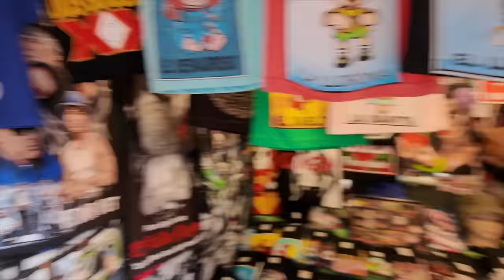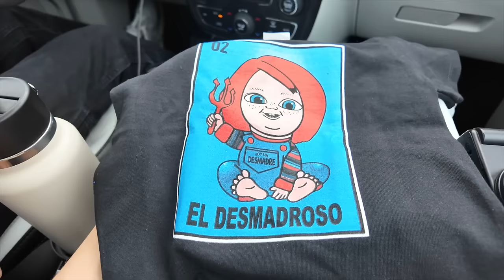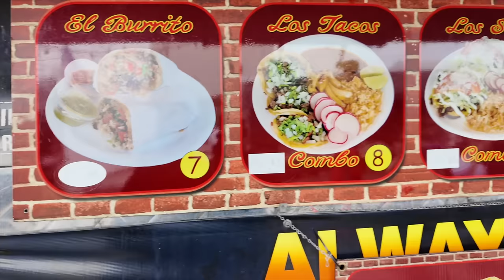Spend The Weekend With Me!